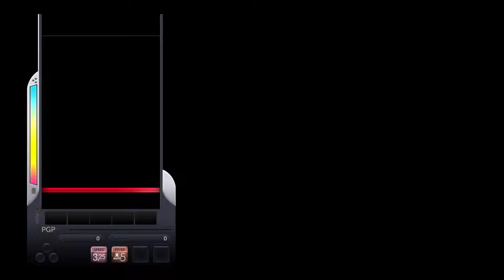[DJMAX Respect] 5K Higher HD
Player - snowmelts2

오늘 강력한거 잘건지네요!